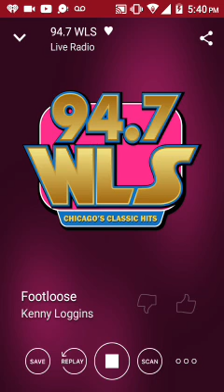November 19, 2017